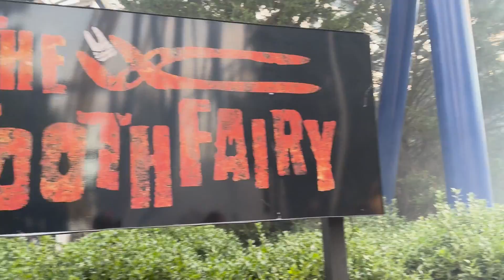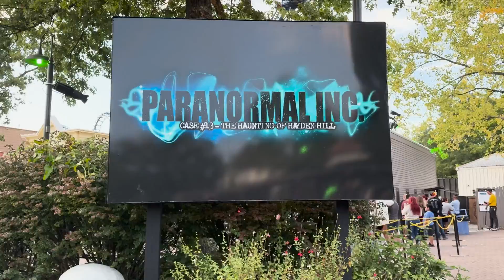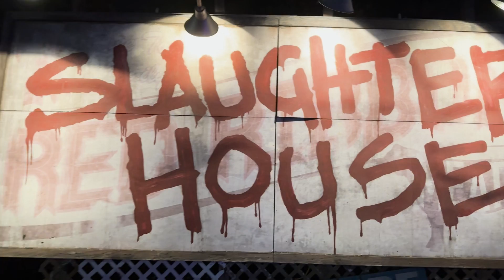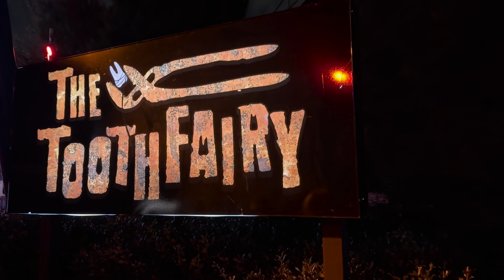Frights and Fast Lane at Scarowinds: Opening Night on Friday the 13th!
Join us during Scarowinds' opening night on Friday the 13th! We're exploring all the haunted houses and scare zones with the Fright and Fast Lane Pass, which lets us skip the lines for rides and haunted houses and dive into the action, prices vary each night for the pass. From spine-chilling encounters to heart-pounding rides, this Halloween seasonal event is packed with fear and fun!

🔮 Scarowinds: Dare to explore the darkest corners of Carowinds as we venture into the terrifying world of Scarowinds! Discover the haunted houses, bone-chilling scare zones, and spine-tingling live entertainment that will keep your heart racing all night long. If you love a good scare, this is the event for you!

🍬 Tricks and Treats: New this year and perfect for the whole family, Tricks and Treats transforms Carowinds into a Halloween wonderland full of whimsical fun and festive delights. Watch as kids and adults alike enjoy trick-or-treating, interactive experiences, and family-friendly shows that make this event a Halloween favorite for all ages.

🍻 Oktoberfest: Raise a stein and join us for a taste of Germany at Oktoberfest, an all-new event this year for Carowinds! Indulge in an array of delicious German foods, craft beers, and lively entertainment that captures the spirit of the classic Bavarian festival. From pretzels to bratwurst, it's a feast fit for a king!

ALL three of these events are available on Saturdays and Sundays this fall – for one single ticket price! Additionally, Scarowinds-only is available to visit on Friday evenings.